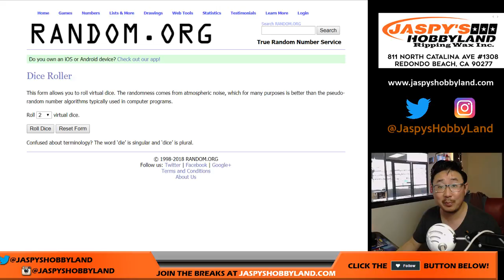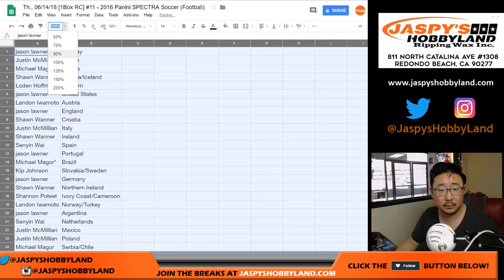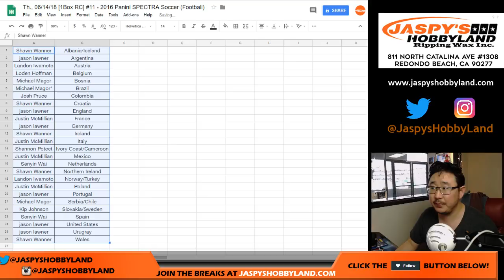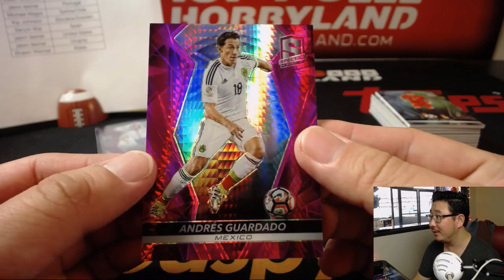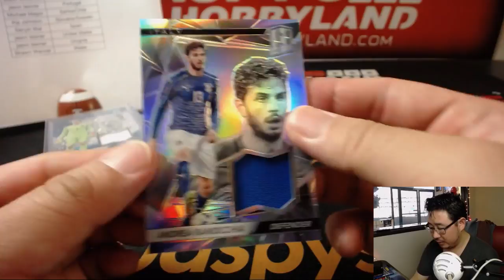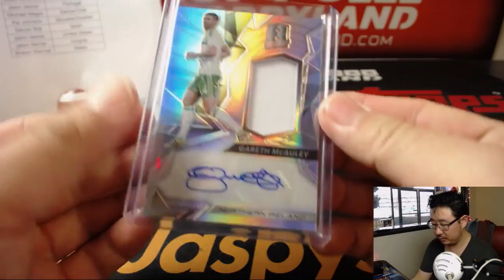Th., 06/14/18 [1Box RC] #11 - 2016 Panini SPECTRA Soccer (Football)